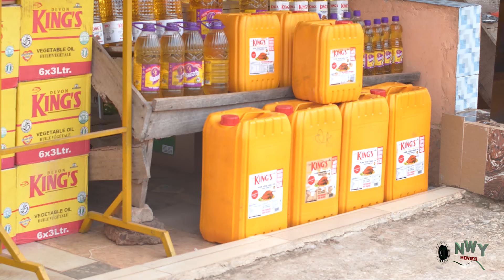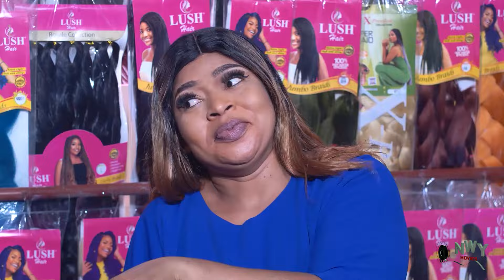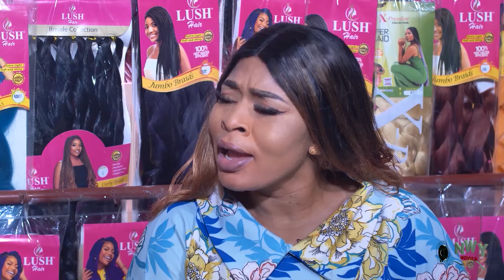WAR OF LOVE - MAURICE SAM & DESTINY ETIKO 2024 TRENDING NIGERIAN NOLLYWOOD MOVIE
2024 Exclusive Movies For You On Youtube/Nollywood Nigerian Blckbuster Movies You Can't Afford To Miss

okija Amaka TV Nollywood Movies brings you the best of entertainment on YouTube channel, FREE movies is all you get here each time you visit the Nollywood Romance YouTube Channel, for new and Latest 2024 Nigerian films, just subscribe to this channel on YouTube.

Watch Nollywood movies on Okija Amaka TV FREE African movies, Nigerian FREE Movies on Youtube. Our passion for Movie making is to produce thousands of free Nollywood Movies, Nigerian movies, Ghana movies, Watch exciting YouTube movies on Nollywood channels Enjoy free Nigerian movies here,